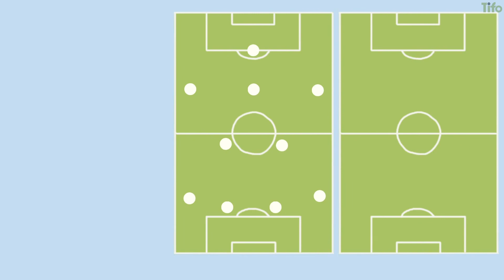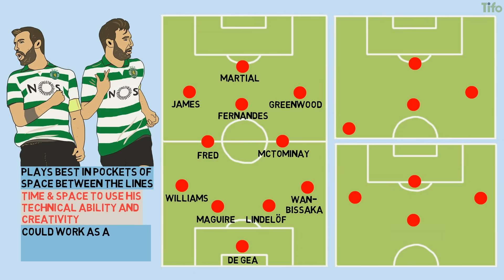How Would Bruno Fernandes Fit at Manchester United?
Bruno Fernandes has been heavily linked with Manchester United and a deal may well be done this transfer window. So how would he work for Manchester United?